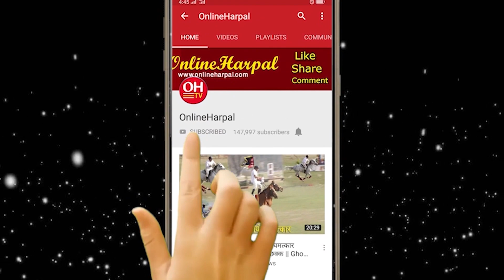अचम्मै भो जसपामा फुट्ने सहमति, सर्बोच्चमा ओलीले पाएको बाहिरियो दुखै दुखको फेरिस्ता || KP Oli News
2. Nepal Politics.                          12. Kantipur News
           3. Politics News                           13. News Update
           4. Nepal Khabar                           14. Himal Khabar
           5. Nepal Rajniti Khabar               15. Taja Khabar Nepali
           6. Ajako Taja Khabar.                  16. Aajako Mukhya Samachar
            7. Today News.                           17. Nepali Phata Phat Samachar
            8. Latest Nepal News                18. Khabar Buletin
            9. Latest Nepal Politics News  19. Ravi Lamichhane Report
           10. Ajako Nepal khabar.             20. News 24 Nepal